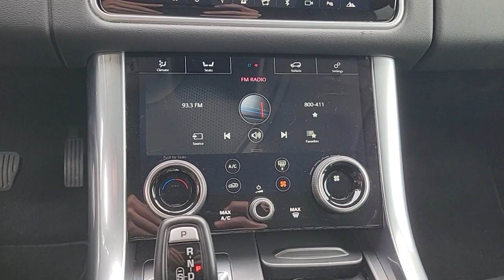2021 Land Rover Range_Rover_Sport SE FL Jacksonville, St Augustine, Fernandina Beach, Gainesvil...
[EXT_COLOR] [LISTING_TYPE] 2021 Land Rover Range_Rover_Sport SE